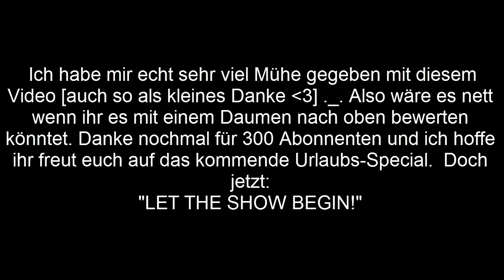300! SurvivalGames #021 [HD]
Beschreibung öffnen für mehr Informationen!

DU findest das Video toll? Dann lass eine
Kanal!

Resource-Pack / Texture-Pack: Da Real Pack!
Den Download Link kann ich dir leider nicht
zur Verfügung stellen!

Mit welchen Programmen habe ich dieses
Video produziert?
Bild-Aufnahme : Fraps
Ton-Aufnahme : Audacity
Schneide-Programm : Camtasia Studio 8
[Facecam-Programm : Youcam Cyberlink]
Thumbnail-Programm : Photoshop

Social Network Plattformen :
Skype : mrhatlp
Ask.fm : mrhatlp
Minecraft IGN : pazika

Ansonsten wünsche ich dir noch VIEL SPASS
mit diesem Video :)